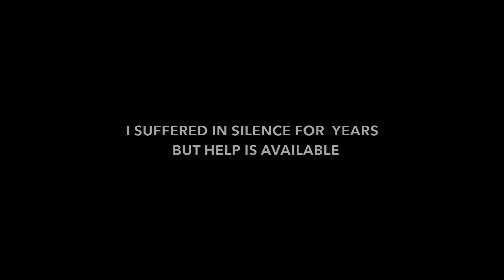The Way She Healed Her Abusive Childhood Will Make You Cheer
makes boutique clothing for little girls and tweens. In this video, you'll discover the inspiring journey of a fashion designer who healed the wounds of her abusive childhood. She shares her painful secret, and how she created meaning from her horrible past. You'll be inspired to share your own story.